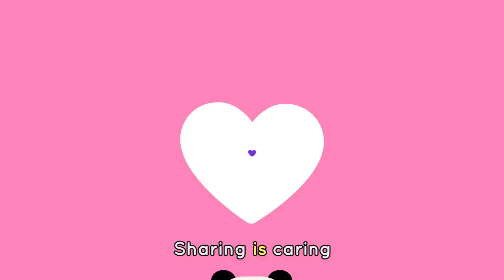Learn EMPATHY 💙 and More with BABY BOT Cartoons for Kids | Lingokids